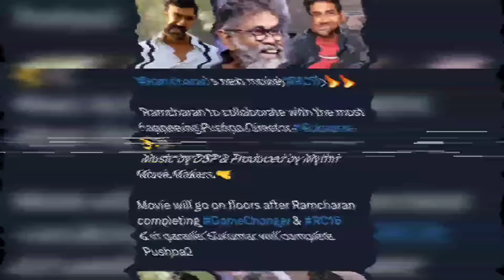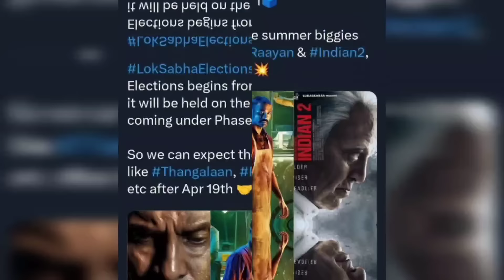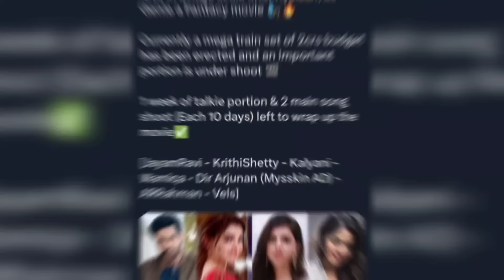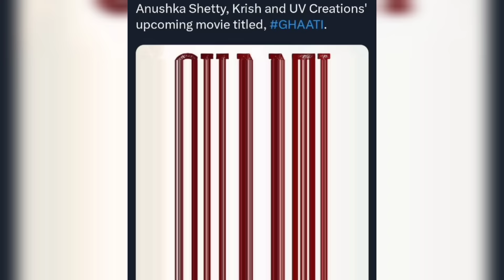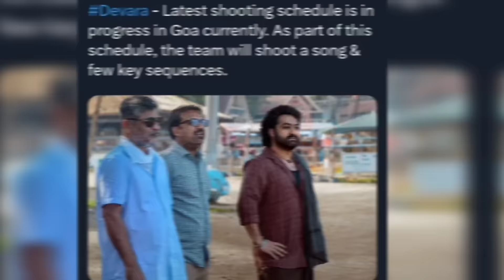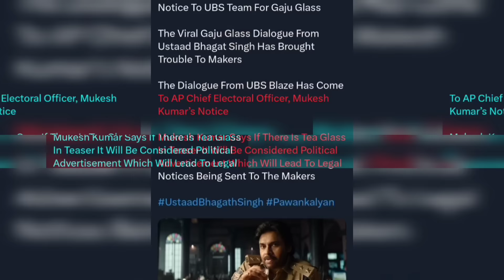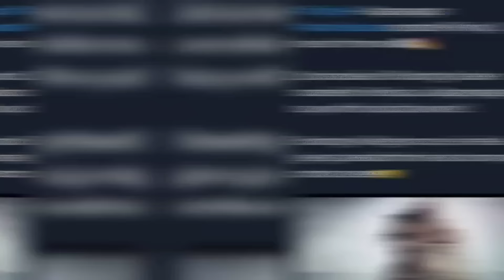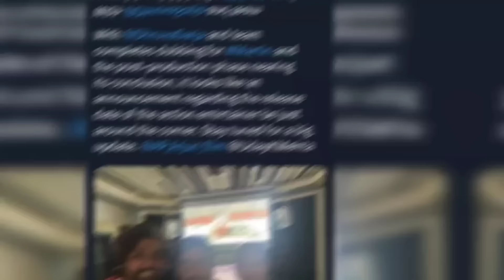Martin Movie 🤩, Kalki 2898 AD Postponed 😐, Operation Valentine Available 🔥 | Friday Update #48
Timestamps

00:00 - Intro
00:13 - Ram Charan 4 Upcoming Movies
01:35 - Kalki 2898 AD Postponed
02:01 - Pushpa 2 Postponed Or Not
02:26 - Thangalaan, Kanguva Release Date?
02:56 - No Big Movies This Summer
03:09 - Jayam Ravi Pan India Movie
03:33 - Fahadh Faasil 2 Upcoming Movie First Look
03:56 - Dhanush Biopic Movie First Look
04:18 - Anushka Shetty New Movie First Look
04:34 - SSMB29 Confirm Update
04:54 - Prashant Verma Next Movie
05:22 - Nithin New Movie First Look
05:45 - Krthikey 3 Update
06:02 - Devara Shooting Set New Photo
06:20 - Lokesh Kanagaraj Romance With South Actress
06:43 - South 2 Big Series Season 2 Confirm
07:01 - Samantha New Web Series
07:13 - Ustad Bhagat Singh Send Notes
07:48 - Raghava Lawrence Big Budget Movie
08:11 - Manjummel Boys Create History
08:26 - Kamal Hassan Triple Role
08:50 - Operation Valentine Available
09:04 - Gangs Of Godavari Release Date
09:18 - Yuva Movie Release Date
09:28 - Martin New Confirm Update
09:51 - 5 New South Movies Available In Hindi
10:18 - Upcoming Hindi Dubbed Movies